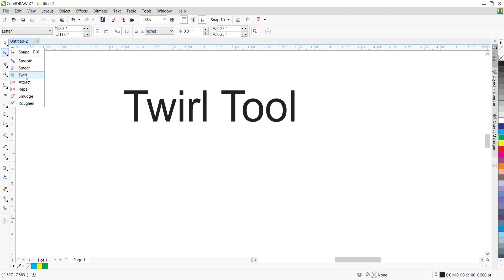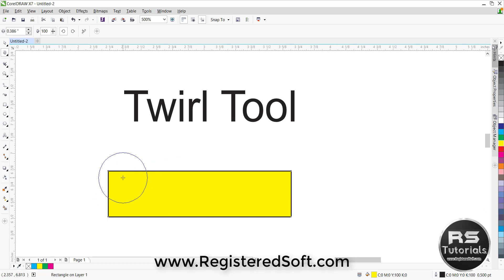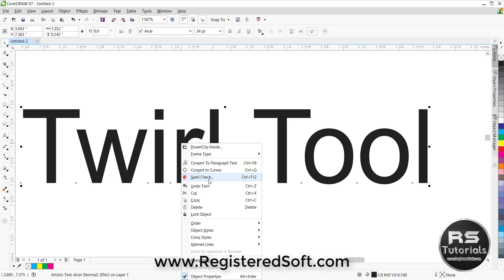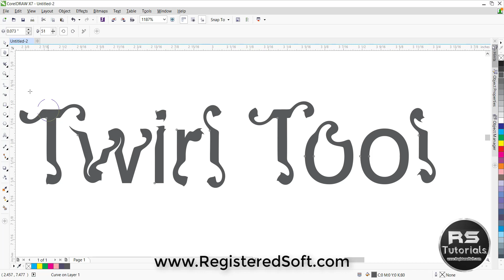Use Twirl Tool In CoreDRAW in Urdu/Hindi | Lesson No. 7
In this video i am using Twirl Tool. Twirl tool is an option in Shape tool. Watch the video.